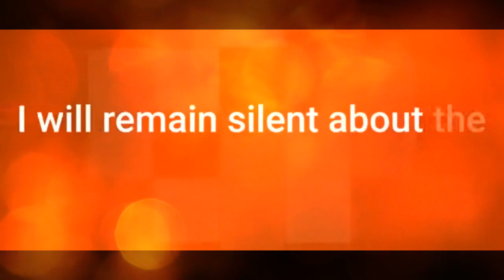ለምን....? ክፍል #3 ልዩ ዝግጅት 🙏🙏🙏